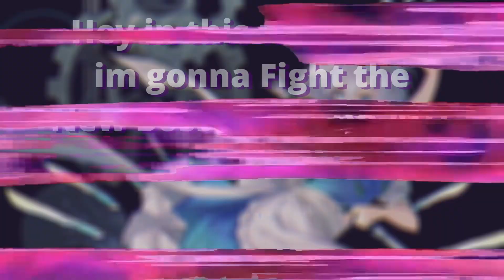[AUT] New Boss "Law" Fight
(or just talk to me lol)